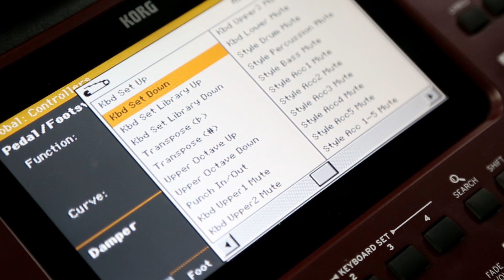PA700 | Demo de Producto (Mi Nuevo Pañuelito)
Pedal | PS-1
PA700 - Norte/Sur 2019